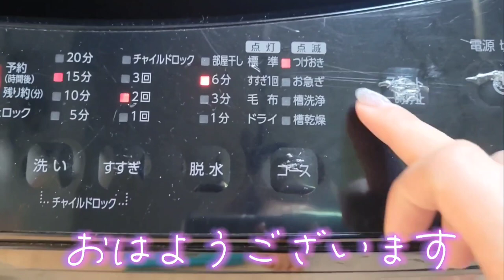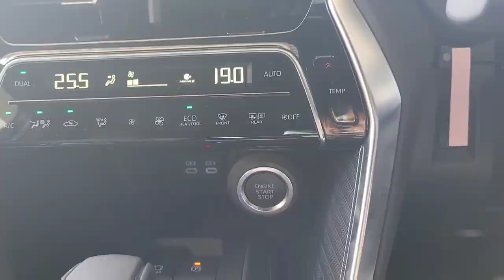私の身体じゃ駄目ですか？抱かれない売れ残り確定アラサー女の1日